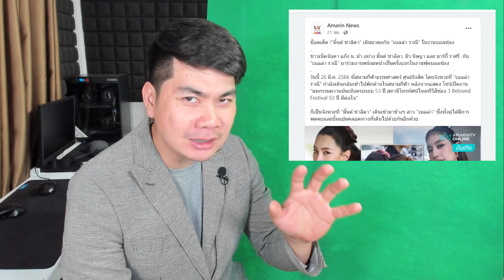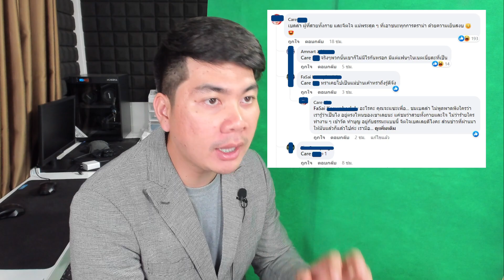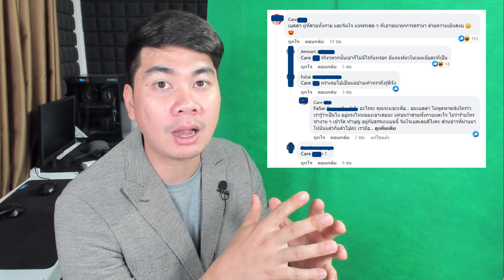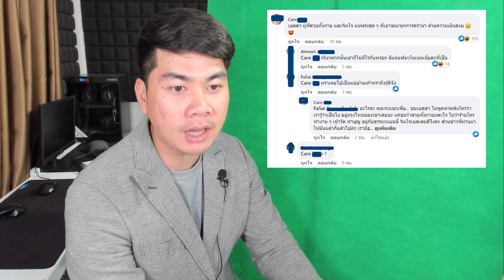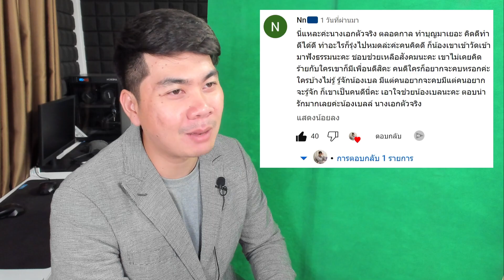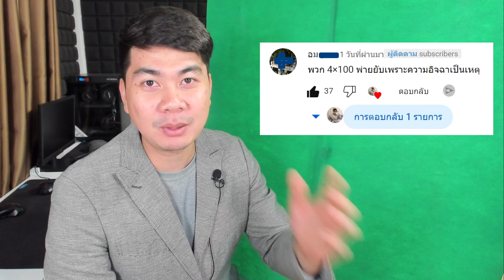ทำเอาชาวเน็ตงง! เจอกันล่าสุด มิ้นกับเบล ที่กันงานบอลช่อง3 แต่ผิดคาดชาวเน็ตมากต้องดู!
"มิ้นต์ ชาลิดา" เดินมาคุยกับ "เบลล่า ราณี" ในงานบอลช่องช่อง3 ครอบรอบ53ปีดีต่อใจ
ชาวเน็ตจับตา แก๊ง ม. ม้า อย่าง มิ้นต์ ชาลิดา, มิว นิษฐา และ มาร์กี้ ราศรี  กับ "เบลล่า ราณี" มาร่วมงานพร้อมหน้าเป็นครั้งแรกในงานฟุตบอลช่อง
วันนี้ 26 มี.ค. 2566 ที่สนามกีฬาธรรมศาสตร์ ศูนย์รังสิต โดยจังหวะที่ "เบลล่า ราณี" กำลังเดินกลับเข้าไปพักด้านในสนามกีฬา หลังจากแสดง โชว์เปิดงาน “มหกรรมความบันเทิงครบรอบ 53 ปี สถานีโทรทัศน์ไทยทีวีสีช่อง 3 Beloved Festival 53 ปี ดีต่อใจ”
ก็เป็นจังหวะที่ "มิ้นต์ ชาลิดา" เดินเข้ามาข้างๆ สาว "เบลล่า" ซึ่งทั้งคู่ได้มีการพุดคุยและยิ้มแย้มตลอดทางที่เดินไปด้วยกันอีกด้วย

ขอขอบคุณข้อมูล : อัมรินทร์ทีวี